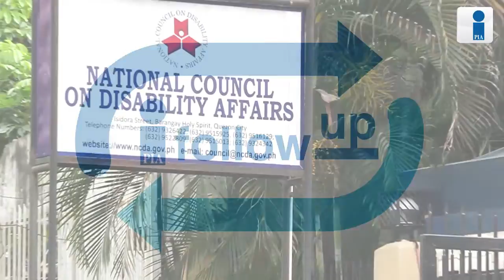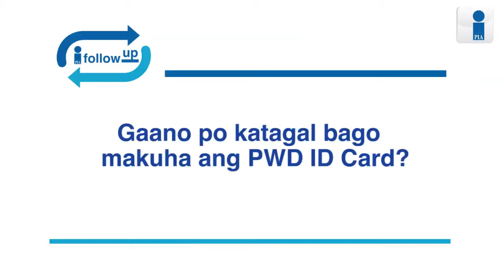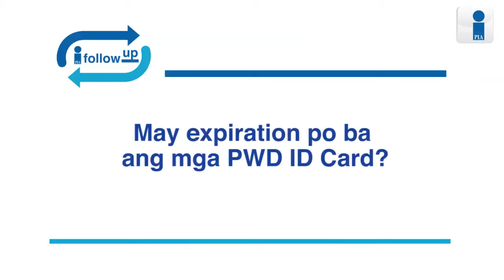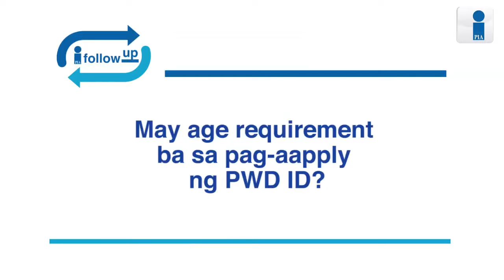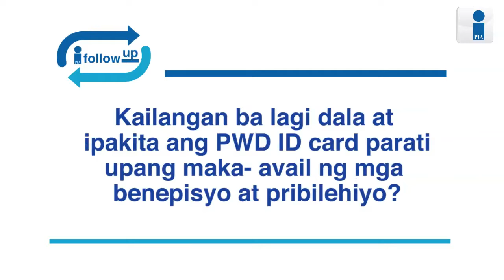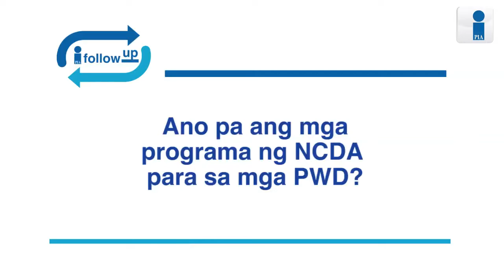IFOLLOW UP: NCDA RA 10754 Benefits